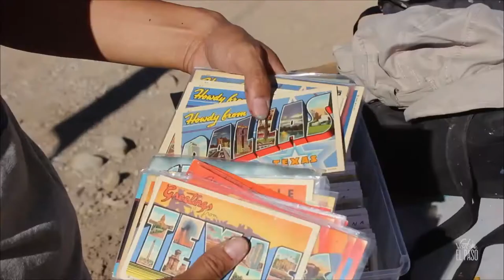Greetings From El Paso Mural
The Greetings Tour mural in El Paso is DONE! Meet 'Grave' Herrera and Victor Ving, two of the artists that made it happen.